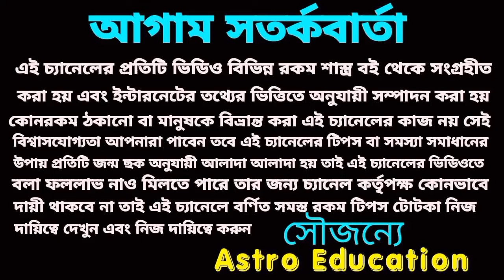কুম্ভ রাশি মহা ভবিষ্যতবাণী! শনির রাশি পরিবর্তন 2023!